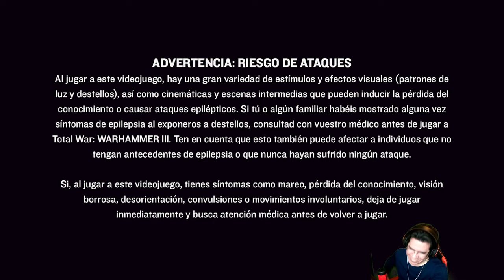Total War: WARHAMMER 3 | Campaña de KARL FRANZ - EPISODIO 9 - Imperios Inmortales 🔴 DIFERIDO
👌APOYA EL CANAL COMPRANDO DIRECTAMENTE A CA:
Total War: WARHAMMER III

🔵 Mi Pc.
intel Core i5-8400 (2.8 GHz a 4.0 GHz turbo).
ASUS ROG STRIX GeForce RTX 2070 de 8 GB GDDR6.
2 RAM DDR4 de 8 GB c/u 2666 Mhz PC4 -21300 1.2V crucial Ballistix Sport LT Gray, Dimm.